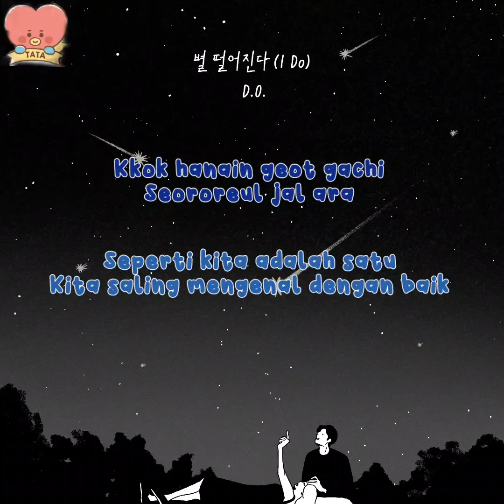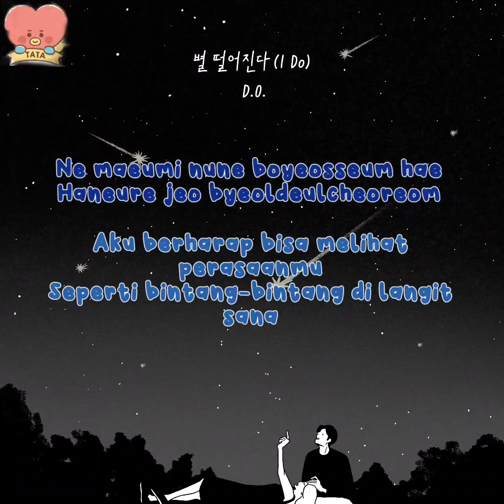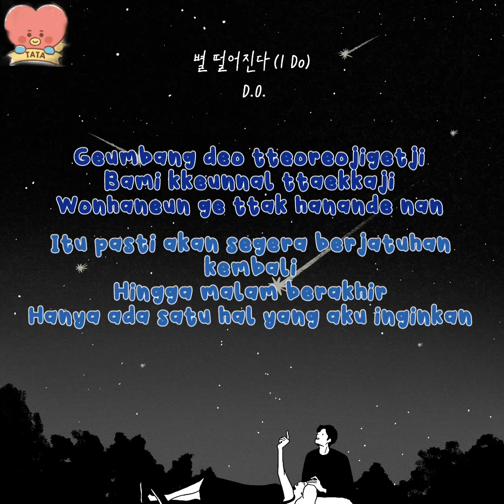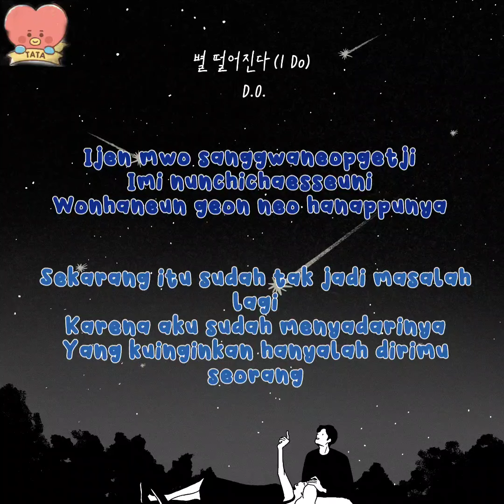D.O. (EXO) - 별 떨어진다 (I Do) Lirik Sub Indonesia + Romanization